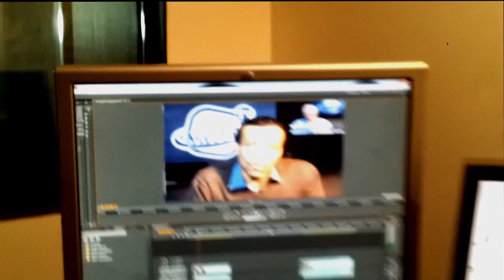Sylvain Baron - L'insurrection intelligente 1/3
Big UP à Sylvain Baron